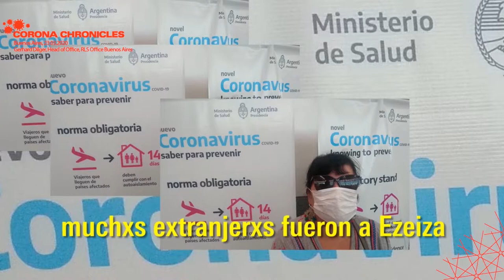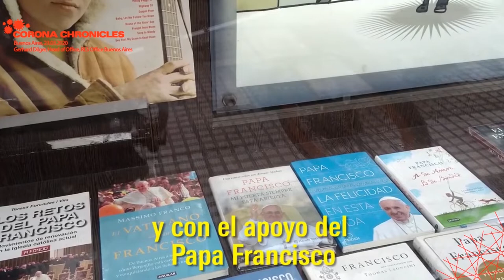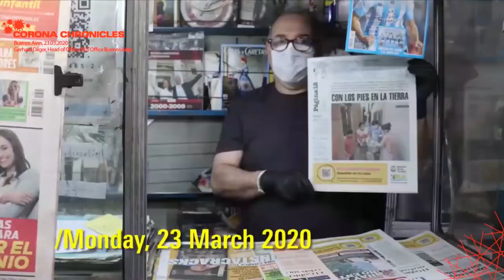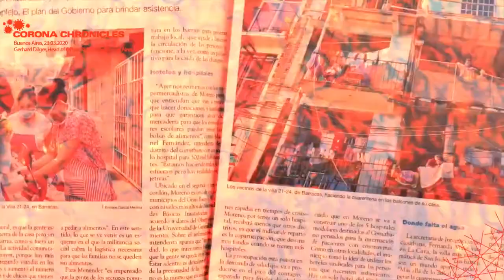Corona Chronicles from Buenos Aires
For the coming weeks, RLS Brussels Office will publish clips from colleagues, comrades, and friends from Europe and beyond giving personal impressions of the crisis, the measures, living and coping. This contribution comes from the Buenos Aires Regional Office of Rosa-Luxemburg-Stiftung.